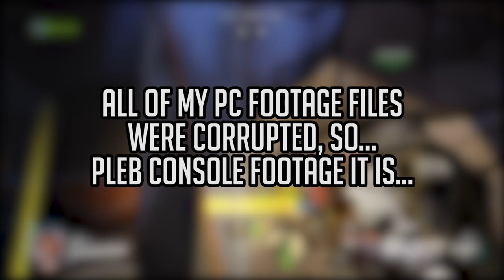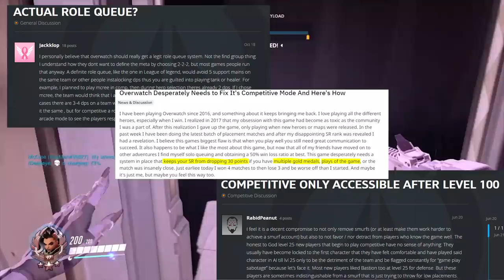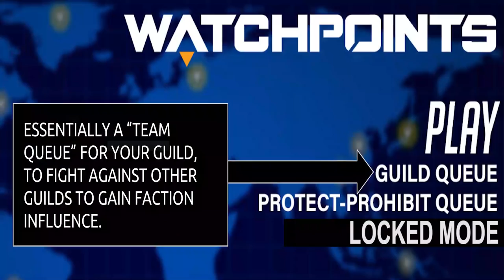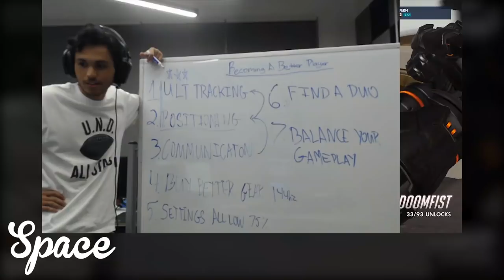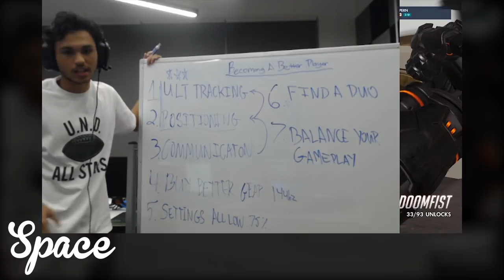Introducing WATCHPOINTS | Overwatch Clans | RGBreezy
TIMESTAMPS (Click "SHOW MORE" for Links)
Preface (0:48) | WP Intro (2:18) | Gameplay (4:48) | Manage (6:45) | Comp Changes (7:11) | UPDATE (10:00)